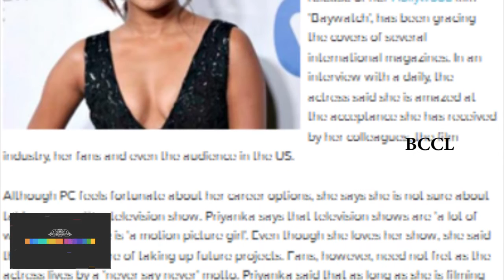No more TV shows for Priyanka Chopra after ‘Quantico’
Priyanka Chopra is currently on top of her game, ruling over both Bollywood and Hollywood. The star who is gearing up for the release of her Hollywood film 'Baywatch', has been gracing the covers of several international magazines. In an interview with a daily, the actress said she is amazed at the acceptance she has received by her colleagues, the film industry, her fans and even the audience in the US.